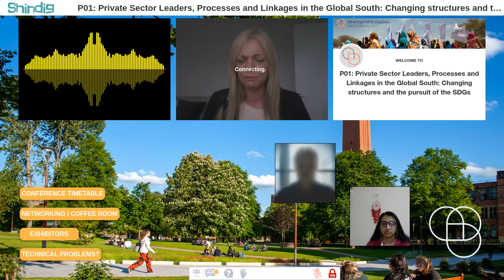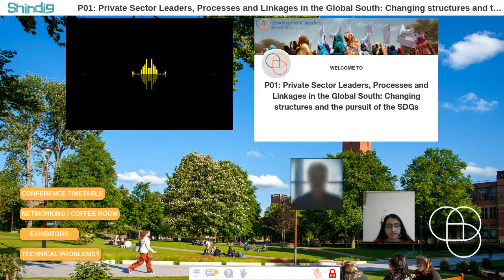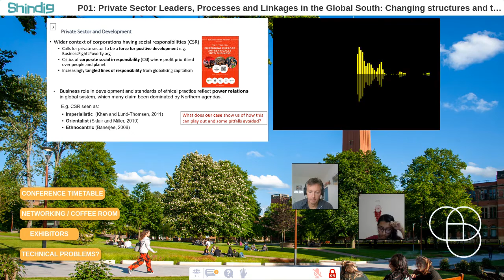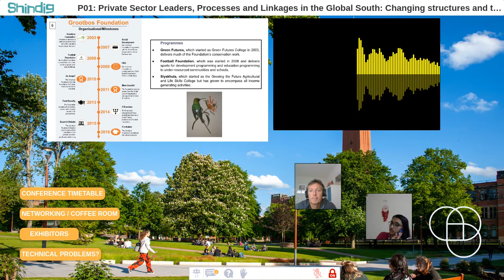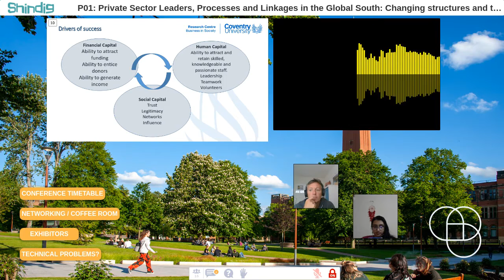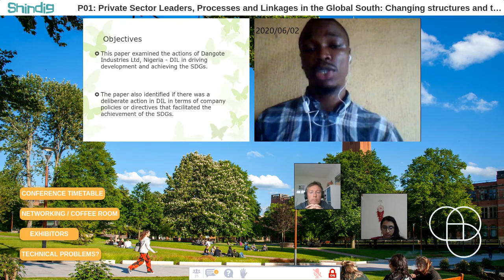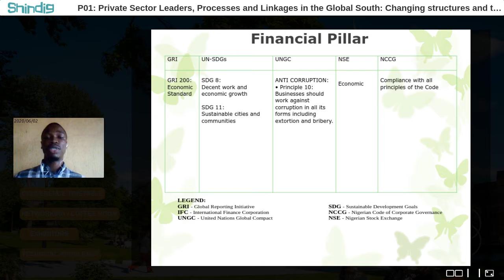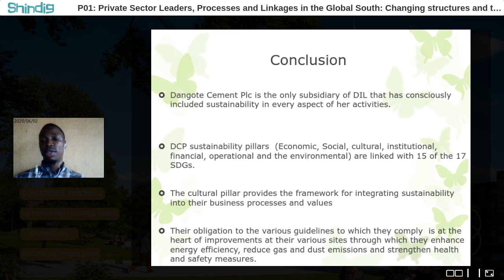DSA Conference 2020: P01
DSA2020: New Leadership for Global Challenges